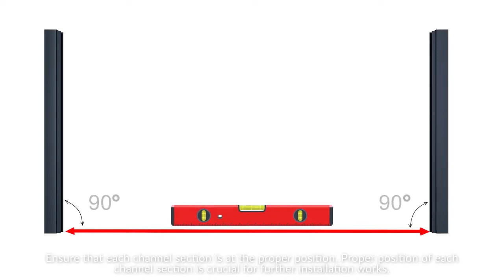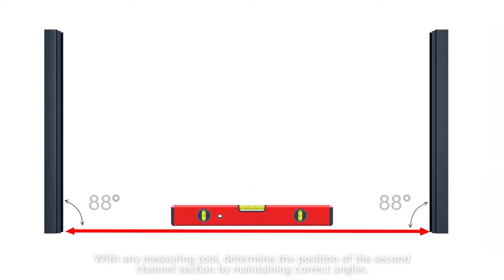Žaliuzi Aluzinc tvoros montavimas.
Tvoros panelės montavimas su C profiliais. Dvi galimybės.
Nesimato kniedžių. Patogesnis ir greitesnis montavimas.